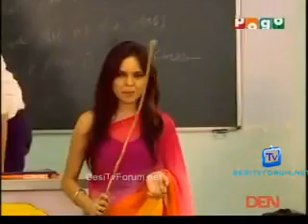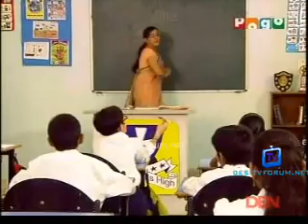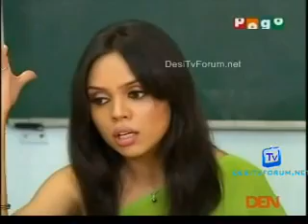Sunaina e Spider 23rd September 2014 Pogo